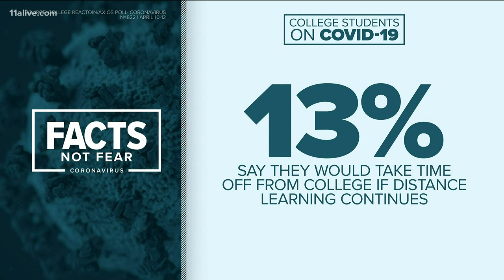Coronavirus impacting college students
Here's a look at a recent survey.